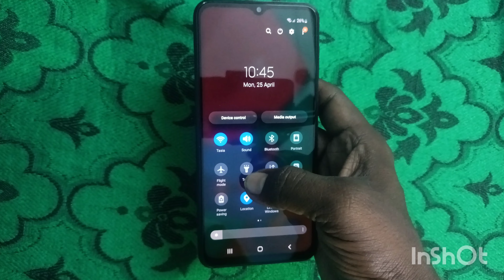Samsung m33 5g Tourch light on|How to Flash light on in Samsung m33 5g mobile in tamil